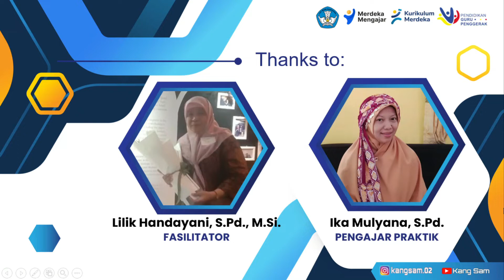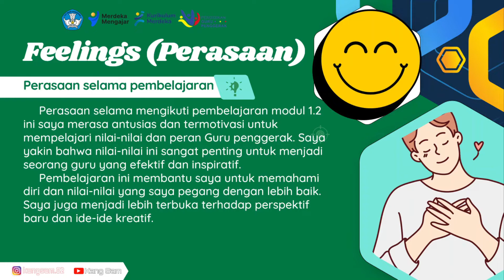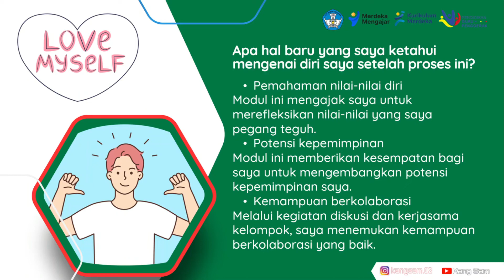Jurnal Refleksi Dwi Mingguan Pendidikan Guru Penggerak Modul 1.2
Jurnal Refleksi Dwi Mingguan Pendidikan Guru Penggerak Modul 1.2, Pendidikan Guru Penggerak, guru penggerak, pendidikan guru penggerak, demonstrasi kontekstual, cgp, pgp, pendidikan yang berpusat pada murid, pendidikan yang berpihak pada murid, modul 1.2, jurnal refleksi dwi mingguan,